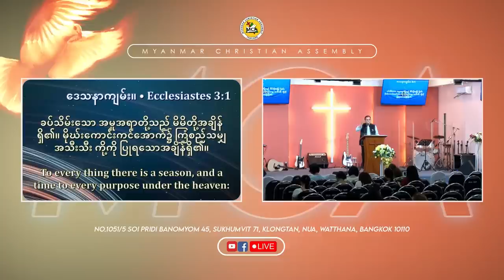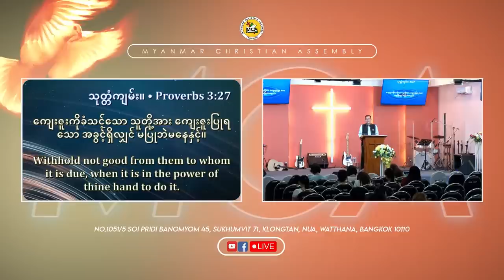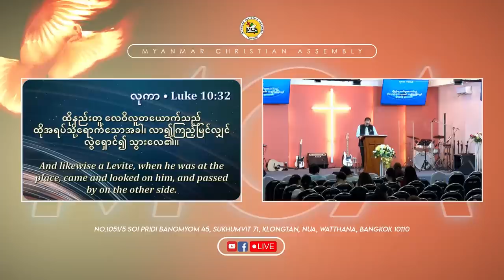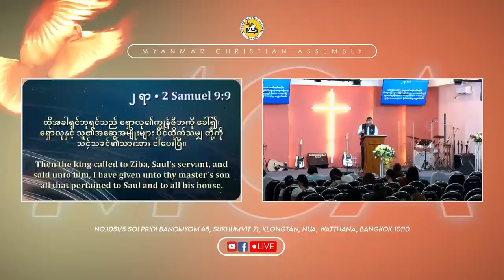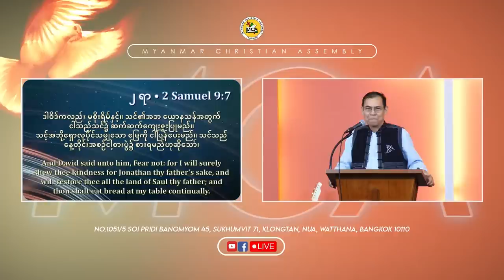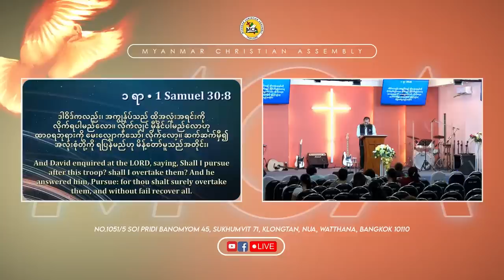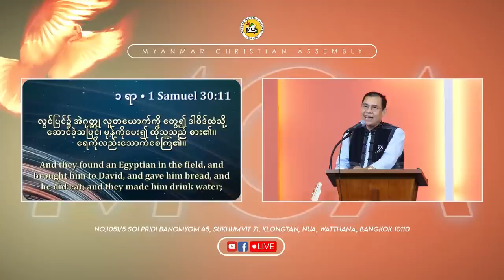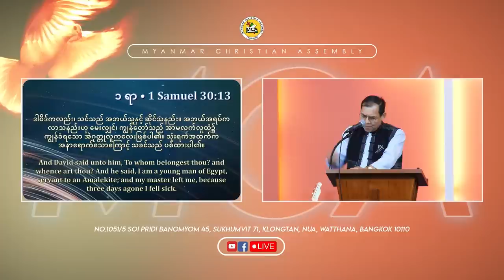Rev Mahn Tun Mya Pm 2023 09 10 Sermons